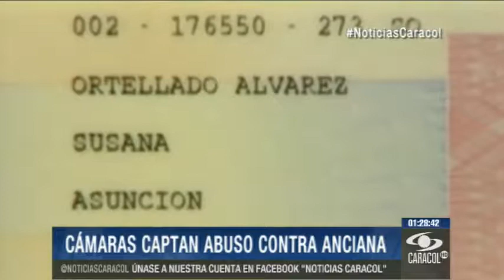Cámaras de seguridad captaron maltrato de enfermera a anciana de 88 años